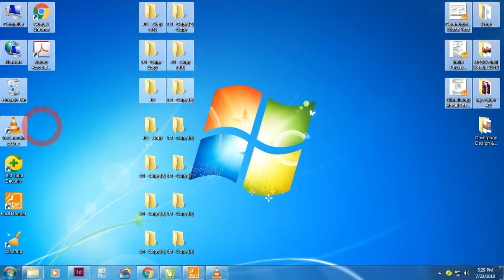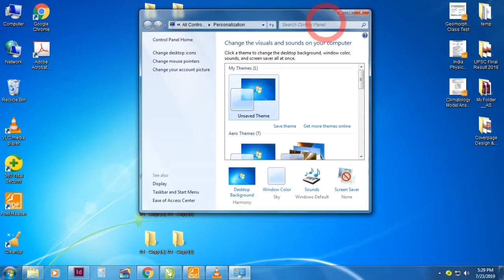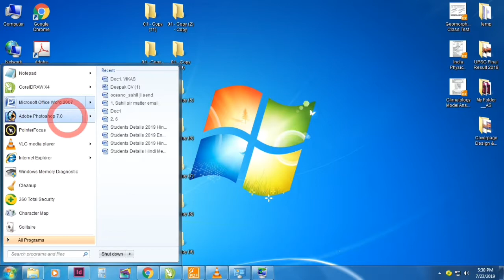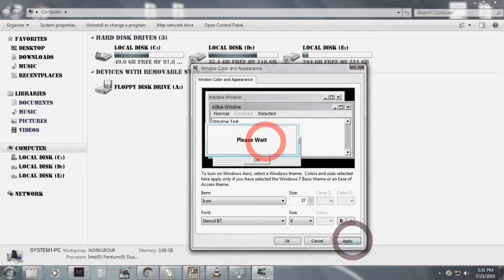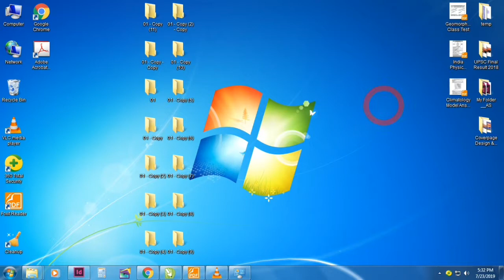How To Make By Default Settings In Computer Me By Default Settings Kaise Karen | PC Tricks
Namaskaar dosto "Learn Application Software" mein aap sabhi ka hardik swagat hain...

Dosto aaj ki video mein main baat karne wala hu... Computer System Font Default Setting kaise change kare ...

Nd so plzz watch the video till the end...

Dosto aap mere niche diye huye link par click karke bhi mujhe follow kar sakte hain...

Learn Application Software हिंदी youtube चैनल है जो आपको Internet, Computer, Technology के बारे में हिंदी में जानकारी देता है

मेरे चैनल पर विजिट करने के लिए आपका धन्यवाद!
APPRECIATE YOUR VISIT TO MY CHANNEL

Dosto aap meri or bhi aise video dekhne ke liye niche diye huye video ke link par click kare...

How to create a mail merge with Excel || एक्सेल मैं मेल मर्ज का उपयोग कैसे किया जाता हैं